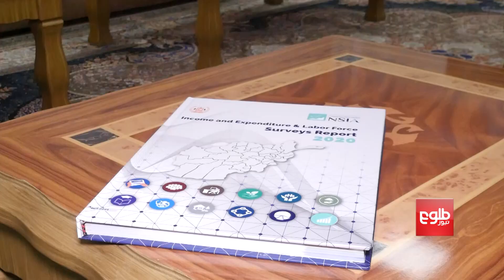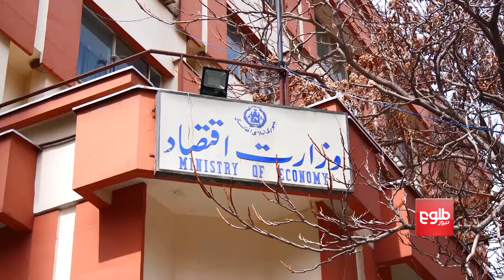Officials: Foreign Institutions Deceive With Wrong Figures